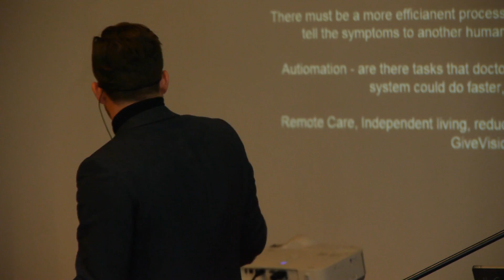Technology disrupting healthcare. Founder`s Talk @ Venture Day Minsk 2016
Stan Karpenko, co-Founder @ GiveVision (UK)

A presentation given on April 21, 2016 at Venture Day Minsk conference.